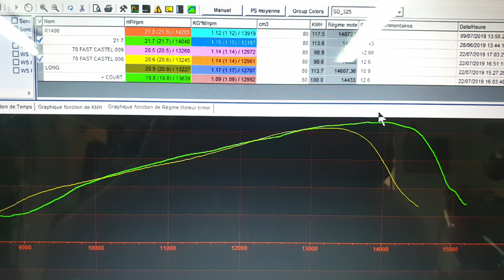QUE DU BLABLA !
🔵 Mécanique 🔧

🔵 Impression 3D 🔘

🔵 Vidéo 🎥

🔵 Décoration 🔆

🔵 Streaming & Live 🎥

🔵 Ma liste "de rêve" au cas ou tu sois le père Noël 🎅